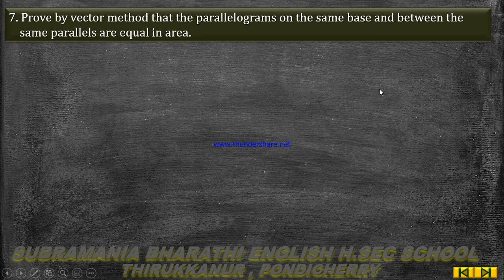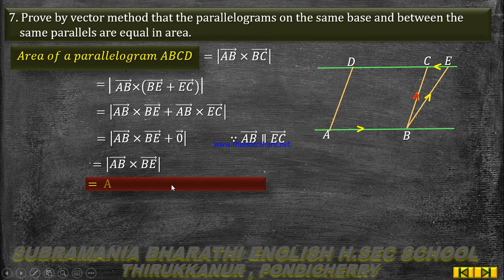XII STD MATHEMATICS CHAPTER 6 VECTOR ALGEBRA EXERCISE 6.1 Q NO 7